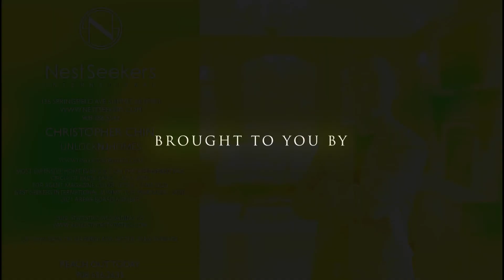Stunning Reimagined Colonial in Union New Jersey! DONT MISS THIS!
1410 Gustav is a beautiful custom colonial reimagined by iNest Property Solutions LLC. Upon entry, you are greeted by a captivating sunroom designed for that early morning cup of coffee. This leads directly to the stunning open concept first floor which has a living room, dining room, and beautiful kitchen with gorgeous granite countertops and stainless steel appliances. The first floor also has a bedroom and leads to the fully finished basement. Upon entering the second level, you are greeting by the custom designed bathroom. This is followed by the 2nd bedroom and the spacious master bedroom which comes with incredible closet space.  The exterior comes with a 2 car garage and spacious driveway.

Location, Location, Location. What also makes this home special is Union. Located within close proximity to public transportation (bus/train) and highways/roads to New York City. It is also accessible within short distance to Newark Airport. Union also has incredible restaurants and shops. With all that being said Union is also the home of Kean University. You will not just fall in love with the home but with the community as well.

CHRISTOPHER CHIN
CEO OF UNLOCKNJHOMES & TEAM LEADER
REALTOR® - SALES ASSOCIATE | PREMIER MARKETING EXPERT
AREAA NORTHERN NJ BOARD MEMBER 2021